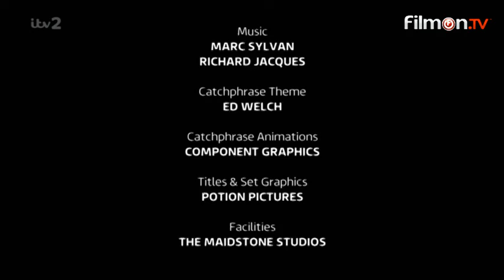Catchphrase Game Show November 30,2016 - Catchphrase Competition Show